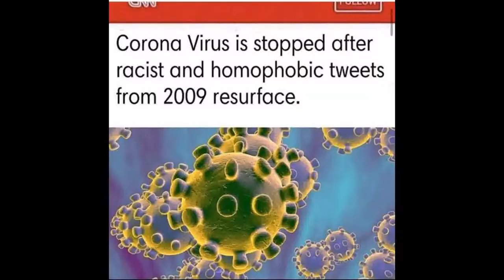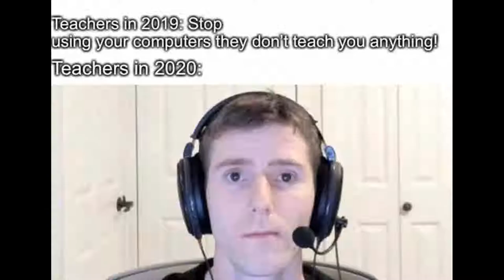Corona Virus Memes 8